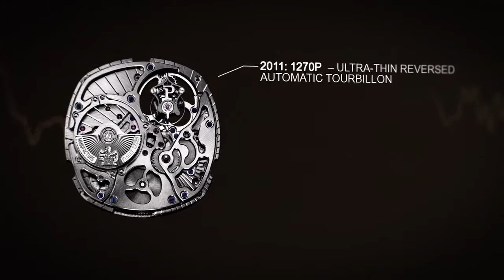MyWatchSite - SIHH 2013 : Piaget Emperador Coussin Ultra-Thin Minute Repeater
The latest embodiment of Piaget's virtuosity in the field of ultra-thin movements since 1957, the Emperador Coussin Automatic Minute Repeater sets another double record for slenderness in its category: 4.8 mm for its calibre, and 9.4 mm for its case. This exceptional model was entirely crafted in-house thanks to the twin expertise of the two Manufactures Piaget: the one located in La Cote-aux-Fees for the calibre, and the other in Plan-les-Ouates for the case. And since the exceptional loves to rub shoulders with
perfection, the new 1290P calibre beating at its heart is adorned with the highest level of hand-crafted finishing.

Expressing Piaget's insatiable quest for ultimate horological excellence, Calibre 1290P testifies to the exceptional mastery cultivated by one of the rare fully integrated Haute Horlogerie manufacturers. This first Minute Repeater represents the 4th major complication developed by Piaget, which has created in-house no less than 35 movements, including 11 comprising major complications, within the space of just 14 years.

If there is one major complication that is particularly difficult to produce, it would definitely be the Minute Repeater. To also enrich the movement with an automatic winding mechanism; to endow it with an exceptional sound; to offer the thinnest calibre in its category along with the thinnest case; to guarantee water resistance to 3 ATM; and to achieve all this 100% in-house: this array of individual feats form a unique accomplishment that is unique in the world of Haute Horlogerie. The Manufacture Piaget has thus achieved an authentic tour de force in developing the Emperador Coussin Automatic Minute Repeater. The development of its 1290P movement alone involved three years of work by six engineers dedicated to this task.

The technical feats stemming from a double record for the thinness of its movement and case in no way overshadow the essential quality of the watch: its fabulous acoustics. Indeed, the pursuit of such rare performances governed the entire conception of the movement. Activating the repeater slide at 9 o'clock serves to trigger the minute repeater on demand. The sound is then generated by the vibrations of a gong that is struck by the hammers. The latter are made of steel to ensure an optimal hardness to weight ratio. The gong itself is designed all of a piece to guarantee enhanced transmission of the vibrations -- and thus the sound -- through the movement and on through the case. In order to preserve the purity of this sound throughout its duration, the calibre is equipped with an inertia flywheel serving to regulate the rhythm between the start and finish of the chiming.

Whereas a conversation reaches an average of 65 decibels, Calibre 1290P chimes with exceptional intensity, with no less than 64 decibels dedicated to an incredible pure sound. Striking in the fifth octave, the hours are pitched at G sharp, and the minutes at A sharp. The sound lingers pleasantly, with an excellent damping factor of 2600 -- a remarkable quality, since the latter is considered good at anywhere between 2000 and 3000.

Such an exceptional movement deserved exceptional decoration. Calibre 1290P heralds the most prestigious level of finishing ever performed by Piaget: the "image finishing" level. Embodying the brand motto "Always do better than necessary", these decorations are entirely crafted by hand and using a file on all movement components. Boasting a perfectly controlled geometrical shape, Calibre 1290P is one of the most sophisticated expressions of horological finishing, featuring alternating interior and exterior angles. Bridges hand-bevelled and handdrawn with a file, sunburst or circular satin-brushed wheels, pink gold-toned screws and oscillating weight, mirror-polished finishing: such an impressive range of finishes calls for the most accomplished skills exercised by the finest artisans. This exceptional degree of finishing -- emphasised by the Piaget motto appearing through the dial opening revealing the inertia flywheel -- calls for no less than 70 hours of work for the 1290P movement alone.